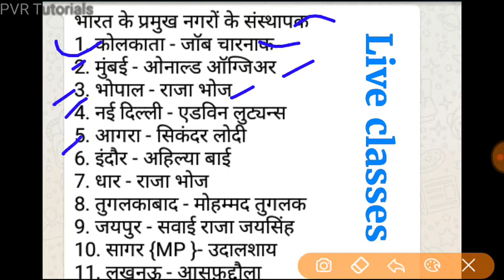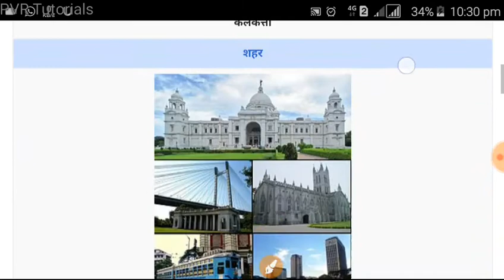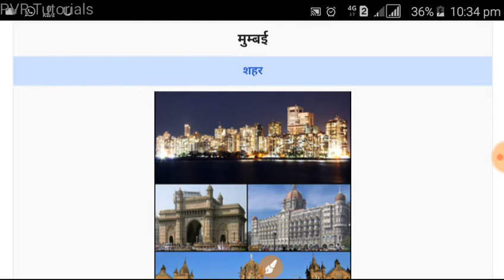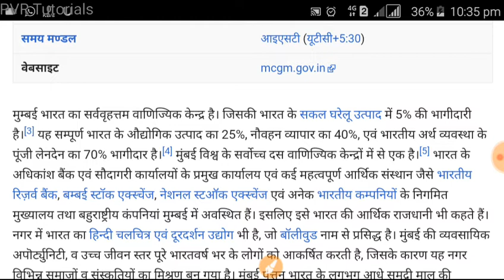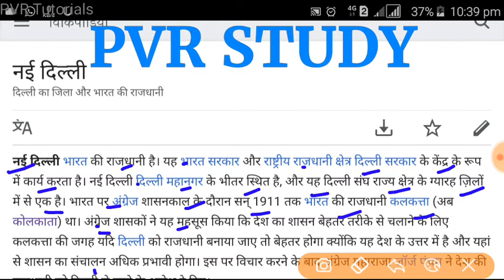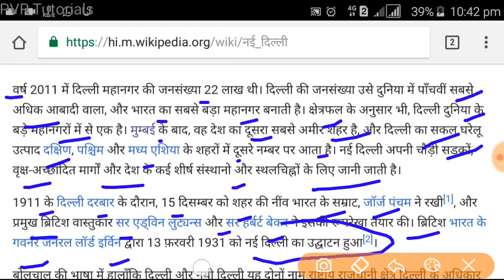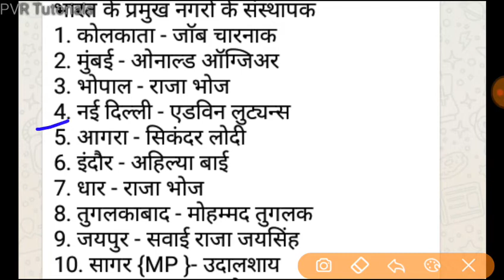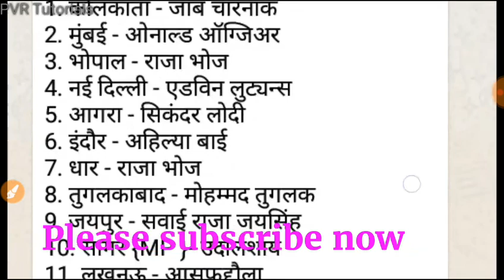भारत के प्रमुख नगर उनके संस्थापक एवं उनके बारे में कुछ विशेष तथ्य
दोस्तों इस वीडियो में भारत के कुछ प्रमुख नगरों के बारे में विस्तार से बताया गया है जैसे उस नगर के संस्थापक उस नगर का भारत में योगदान उस नगर का दूसरा नाम और उस नगर का देश की अर्थव्यवस्था में कितना योगदान है आदि जानकारी इस वीडियो में दिखाई गई है इस वीडियो से संबंधित किसी भी प्रकार की सुविधाएं शिकायत को आप हमें WhatsApp कर सकते हैं 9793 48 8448 पर